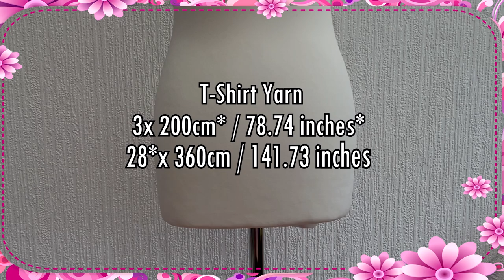Macrame Skirt / Beach Macrame Skirt/ Holiday Macrame Skirt / Summer Macrame Skirt/ Beginner Frendly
Macrame Skirt / Beach Macrame Skirt/ Holiday Macrame Skirt / Summer Macrame Skirt/ Beginner Frendly/ DIY

I have decided to name this design 'Dance' because when I put it on, it simply made me want to dance!

Whether you're an experienced macrame enthusiast or a curious beginner, this tutorial is designed to be accessible and enjoyable for everyone.

Not only will you learn the art of macrame, but you'll also gain a versatile fashion piece that showcases your creativity and personal style. This macrame skirt is a unique and trendy addition to any wardrobe.

Let's unleash our inner craft ninjas and bring this sexy macrame skirt to life!

MATERIALS:
 T-Shirt Yarn (but you can also use braided cord 3mm - a bit more work or 5mm - a bit less work)
3x 200cm* / 78.74 inches*
28*x 360cm / 141.73 inches
6x wooden beads 12mm (optional)

*I'm making the skirt on a mannequin size 8-10 (UK size), but you can also use a pillow. Pin the base cord(s) to it and make it without the mannequin. In this case, I would recommend using the small cardboard tool we made (you will see it in the video) consistently to help you make the squares even.
 If you are making a larger size, simply adjust the base if needed and add more than 28 cords to suit your needs.

KNOTS USED
Braid
Reverse Lark's Head Knot
Square Knot

Enjoy the video my craft ninjas!